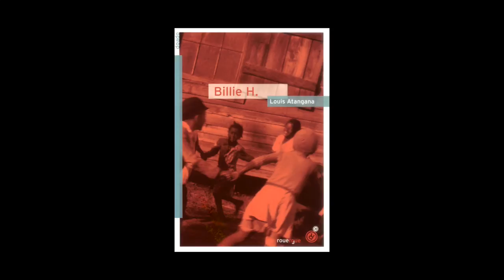Louis Atangana - Billie H.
Louis Atangana vous présente son ouvrage "Billie H." aux éditions du Rouergue.